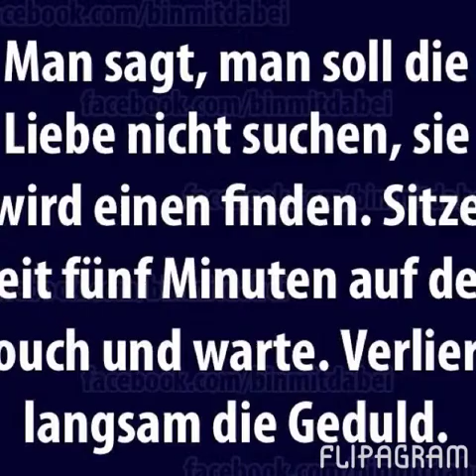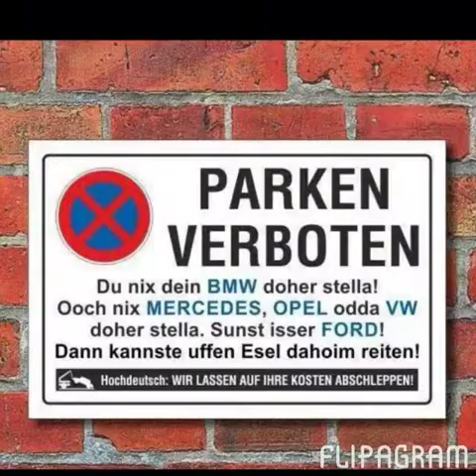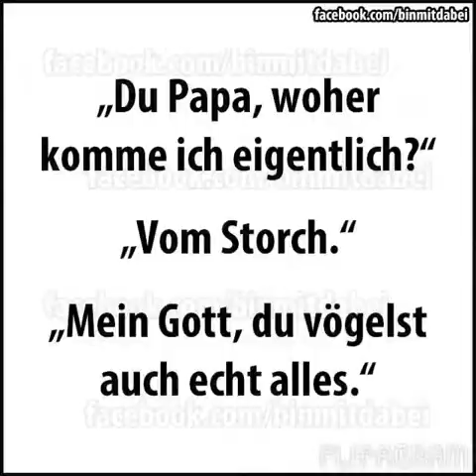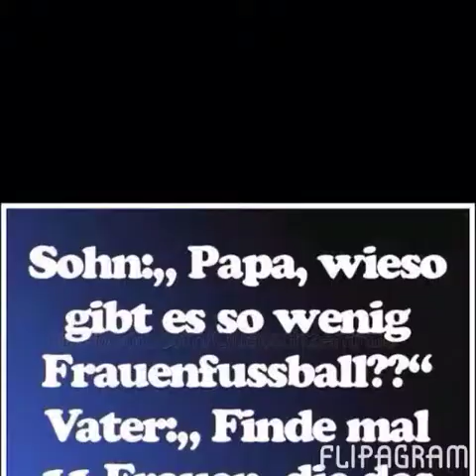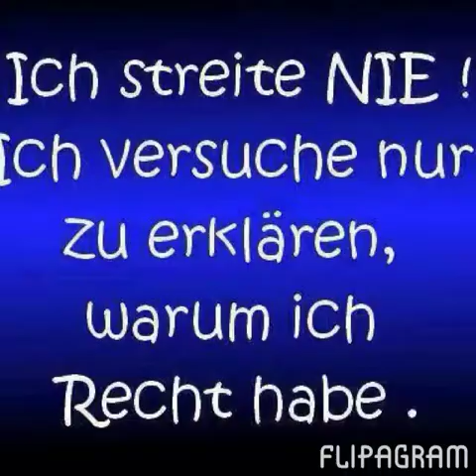Flipagram - Einfach so ...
Weidinger
Erstellt mit Flipagram